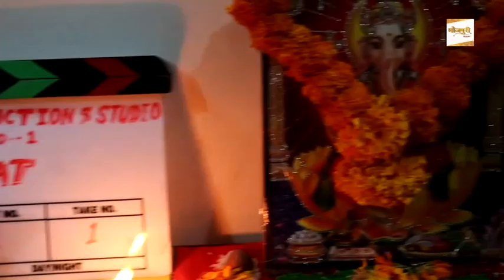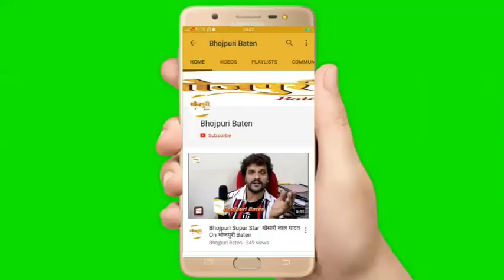Akshara Singh & Amrish Singh निर्देशक विष्‍णु शंकर बेलु की फिल्म "प्रोडक्‍शन नंबर 1" का हुआ मुहूर्त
लव मैरेज के लिए अमरीश कर रहे अक्षरा के डेट अरेंज होना का इंतजार

भोजपुरी की सुपर हॉट एक्‍ट्रेस अ‍क्षरा सिंह का जवाब नहीं, क्‍योंकि अब उनसे लव मैरेज के लिए लोग उनके डेट अरेंज होने का इंतजार भी कर रहे हैं। दरअसल ये खबर पूरी तरह से फिल्‍म है, जो निर्देशक विष्‍णु शंकर बेलु की प्रोडक्‍शन नंबर 1 के मुहूर्त के दौरान अमरीश सिंह ने बताई। उन्‍होंने कहा कि वे अक्षरा सिंह के साथ काम करने को लेकर काफी एक्‍साइटेड हैं और उनके साथ काम करने के लिए प्‍लांनिंग वे लंबे समय से कर रहे थे। अमीरश ने कहा कि मेरी उनके साथ यह पहली फिल्‍म है, तो उम्‍मीद करता हूं फिल्‍म में हमारी केमेस्‍ट्री अच्‍छी बनेगी।

वहीं, अक्षरा सिंह ने फिल्‍म को लेकर कहा कि हर फिल्‍म अपने – आप में अलग और नई होती है। यह तमाम एक्‍टर के लिए चाइलेंज की तरह होता है। मुझे लगता है कि यह फिल्‍म भी मेरे लिए उसी तरह है। फिल्‍म महिला प्रधान है। इसकी स्‍टोरी अलग लेवल पर होगी। इसलिए मैं फिल्‍म में अपना बेस्‍ट देना चाहूंगी और अच्‍छा काम करूंगी। एक सवाल के जवाब में अक्षरा ने कहा कि फिलहाल उन्‍होंने मैरेज के बारे में सोचा नहीं है। हां, फिल्‍म में मैं लव मैरेज करती नजर आउंगी। उन्‍होंने कहा कि बेलु जी के साथ काम करने का पिछला अनुभव बेहतरीन रहा है। उम्‍मीद है हम इस बार भी बेहतर काम करेंगे।

निर्देशक विष्‍णु शंकर बेलु ने कहा कि महिला प्रधान इस फिल्‍म की कहानी नायिका के इर्द – गिर्द घूमती है। हम अभी इसके स्क्रिप्‍ट पर जोरशोर से काम कर रहे हैं। फिल्‍म 12 नवंबर से शूट पर जायेगी। उन्‍होंने कहा कि अक्षरा सिंह मेरे लिए लकी चार्म हैं। वे बेहतरीन अदाकारा भी हैं और अमरीश के साथ उनकी केमेस्‍ट्री बेहद अच्‍छी होने वाली है। बता दें कि फिल्‍म को रामकमल गुप्‍ता प्रोड्यूस कर रहे हैं। म्‍यूजिक डायरेक्‍टर धनंजय मिश्रा हैं, जो इंडस्‍ट्री के वन ऑफ द मोस्‍ट पॉपुलर म्‍यूजिशियन हैं। पामेला जैन इस फिल्‍म के गानों में अपनी आवाज देंगी। फिल्‍म के पीआरओ संजय भूषण पटियाला हैं।